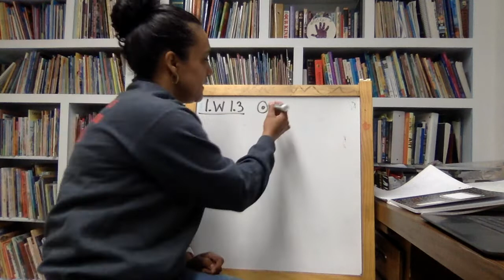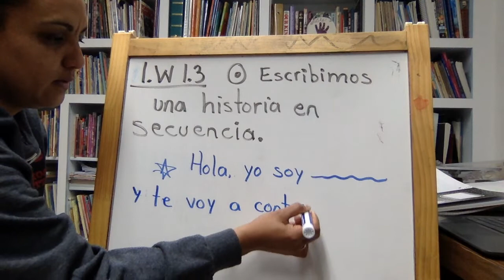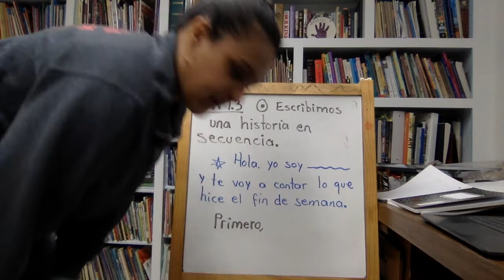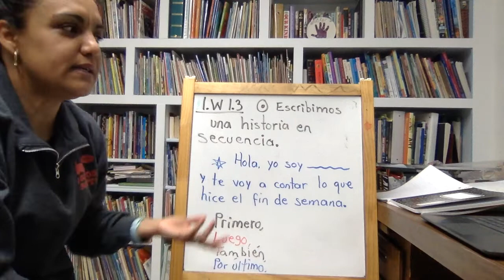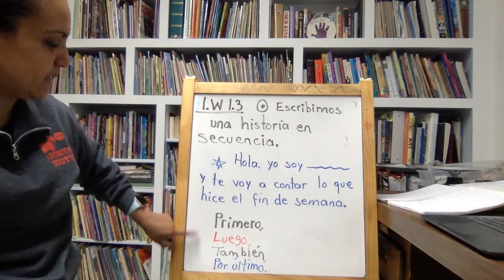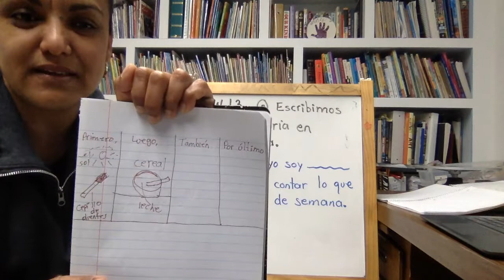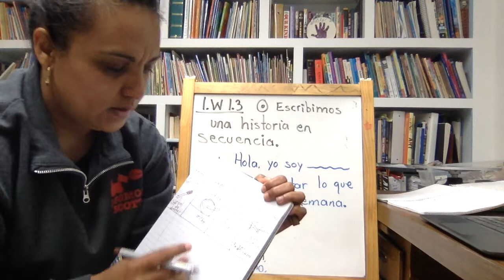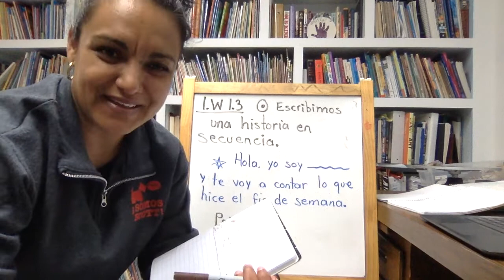Fin de Semana Escritura 1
Writing process; writing steps; writing interventions; Narrative writing; Escritura narrativa; narrativa en secuencia; intervenciones de escritura; pasos de escritura.